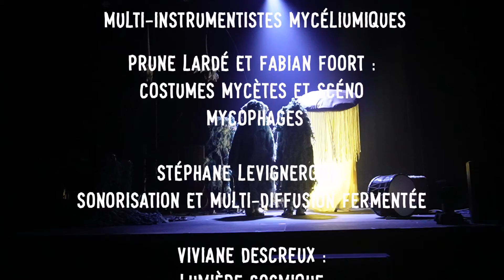SHiiTaKé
SHiiTaKé / Concert Mytho-Mycologique / Cie BROUNÏAK / Première de création /